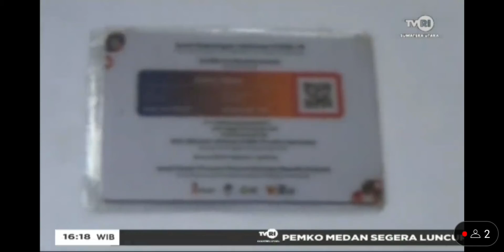Vksinasi Massal Di Kawasan Danau Toaba